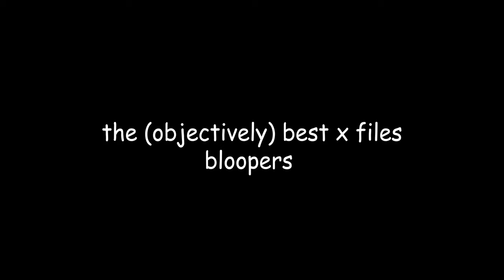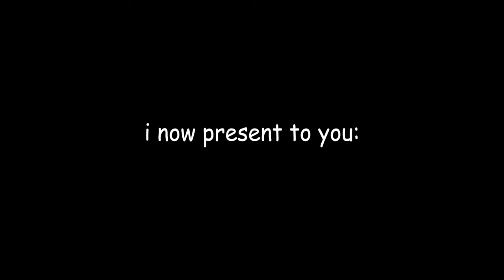the objectively best ‘The X Files' bloopers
happy holidays and sorry about the quality. I did try to color correct some of the really bad ones :) I allow jjjjjjacksfilms to react to this and any of my other videos (I love you jack)